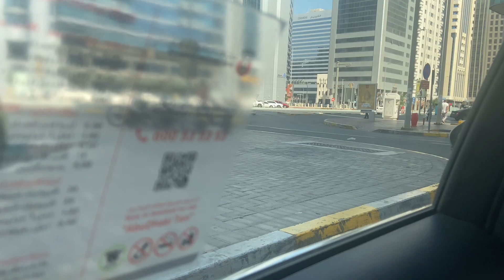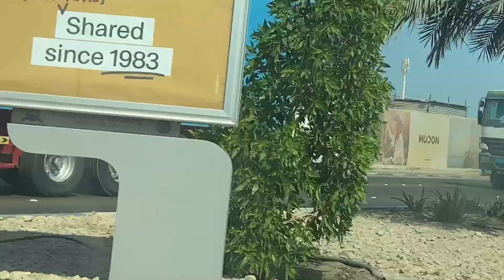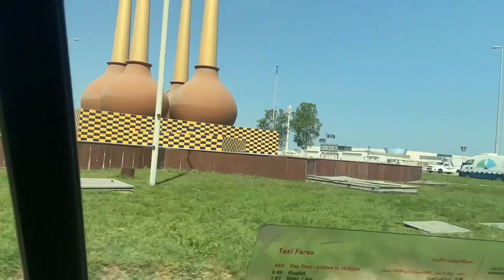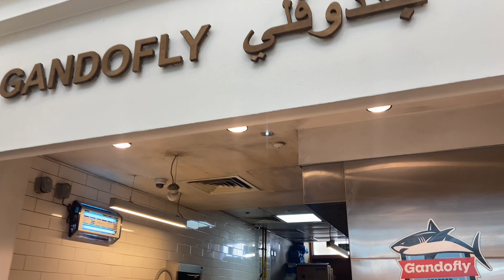Nagpunta ng Mina Fishmarket para bumili Pusit at Lapu2x nagpa grilled na din for lunch😋